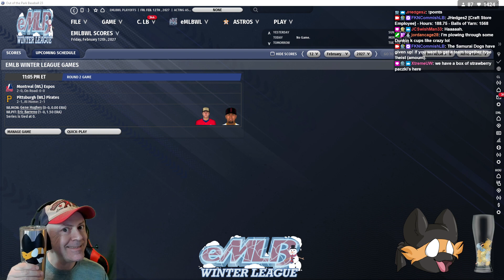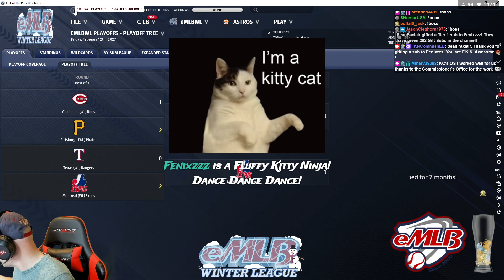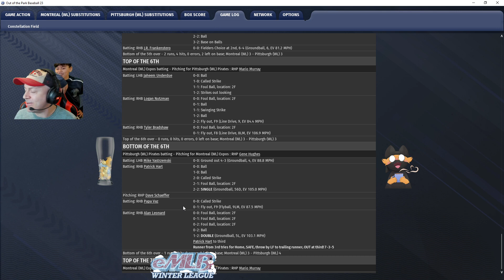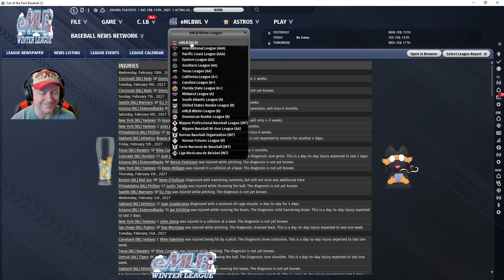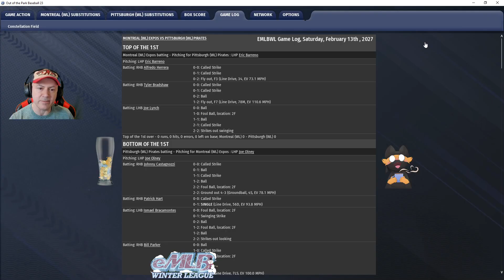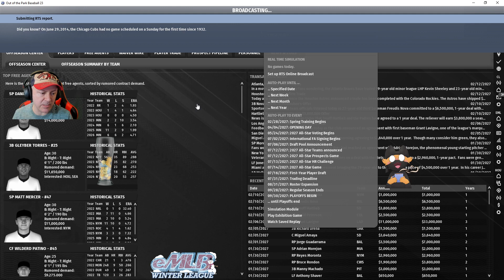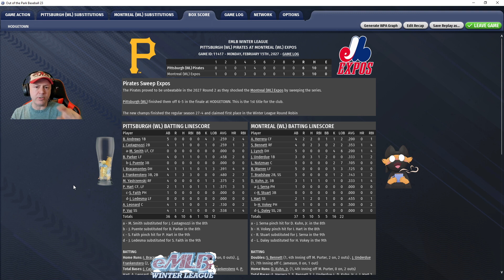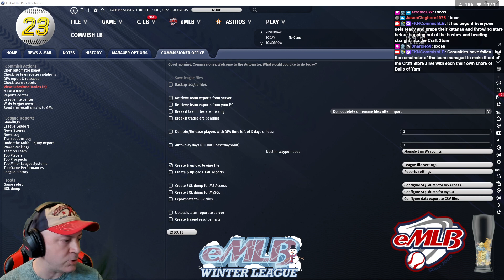eMLB 2027 Winter League Finals - Best of 5: Montreal vs. Pittsburgh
All broadcasts of eMLB take place on "The Fluffy Kitty Ninjas Show", located

eMLB has been in the business of online league baseball entertainment going back to July of 2000. For over two decades, the goal has been simple: Provide a top notch experience. We hope you enjoy our telling of the sport we truly love, and have found an amazing group of people who work in tandem to give this universe the life it has.

The eMLB Baseball Universe uses Out of the Park Baseball to simulate their results.

All content is from a live broadcast from Twitch. Editing is to remove any copyrighted content.